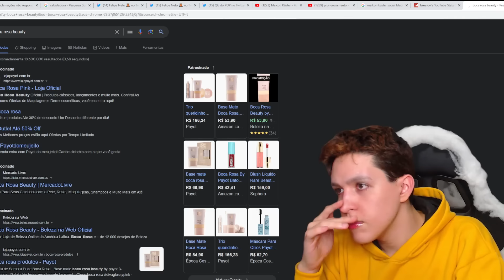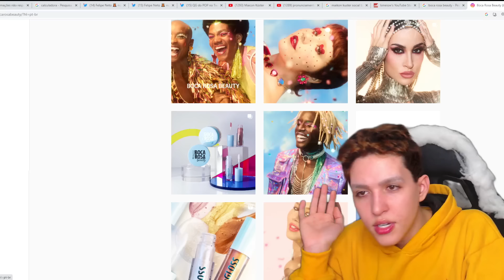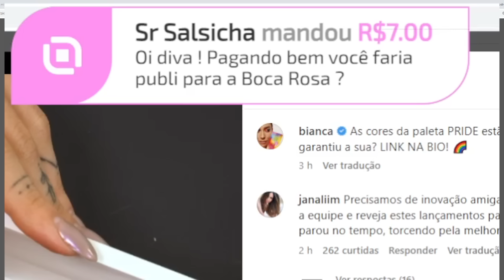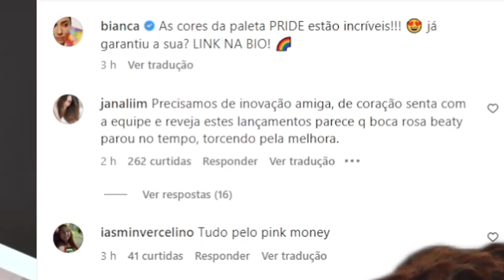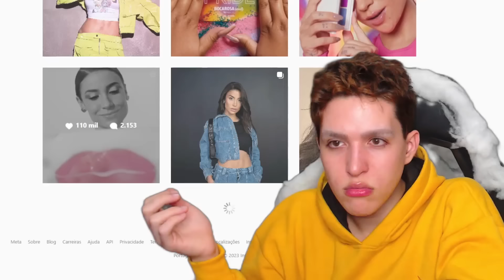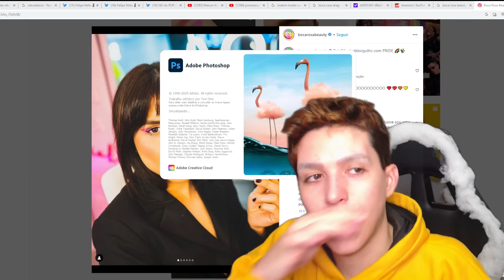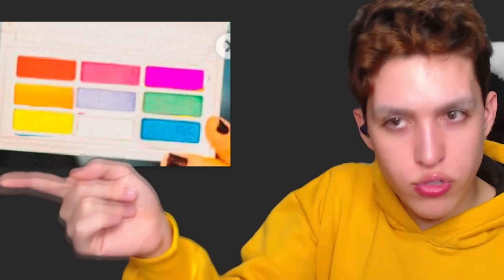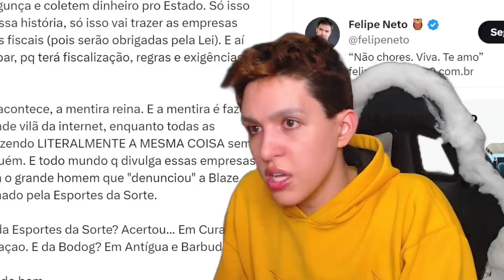A paleta LGBT horrenda da boca rosa